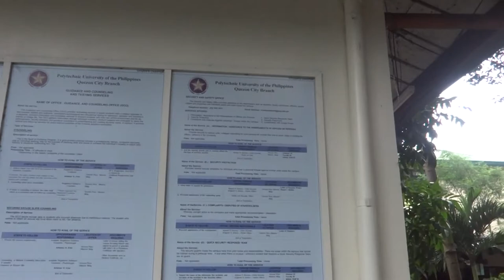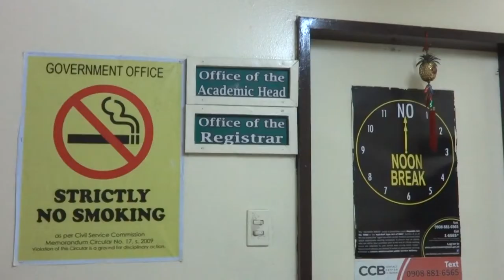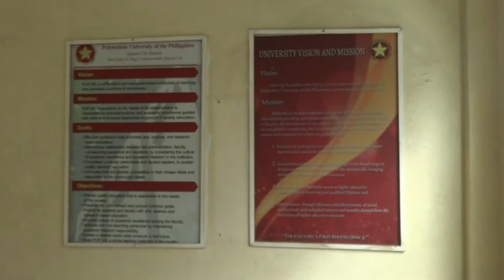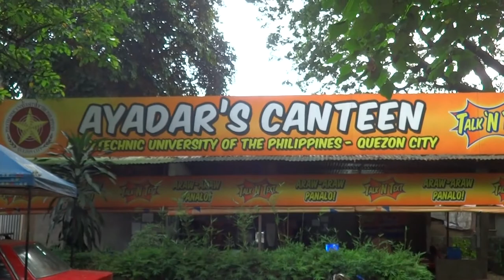File footage - PUP QC (Commonwealth, Quezon City; 08-17-2017) HD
DESCRIPTION: Inside PUP Quezon City Branch
LOCATION: Commonwealth, Quezon City
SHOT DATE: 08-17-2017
FORMAT: HD 1080